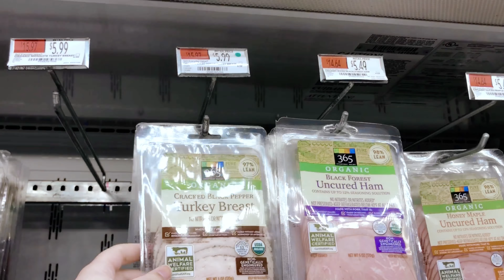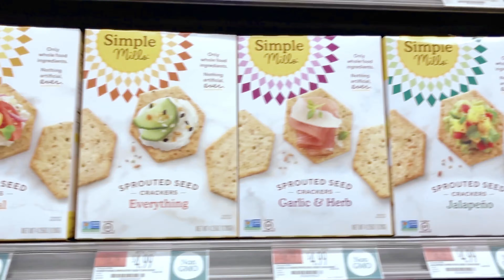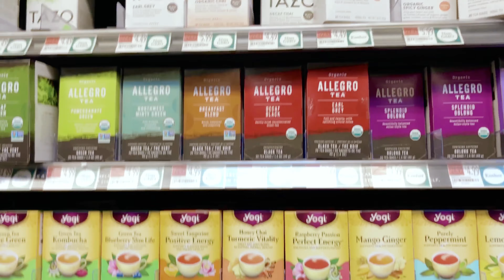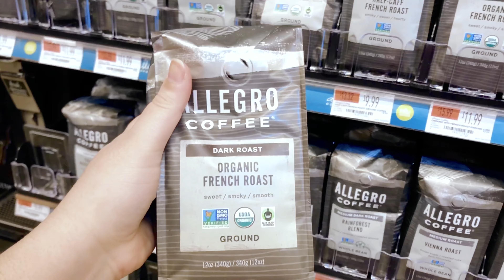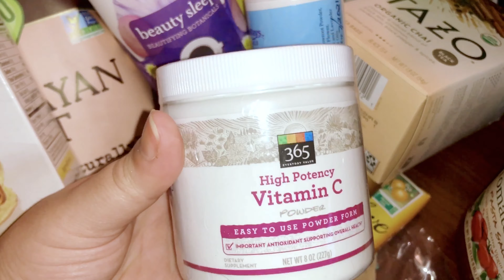whole foods grocery haul quarantine edition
Hi guys! I wanted to try a bunch of different foods from Whole Foods. I didn’t need any fruits, vegetables, and meat products because I had those at home. The bulk of my items are snacks and fun miscellaneous items that are ~treats~ and quick lunches.  There are a lot of great food options that are available at Whole Foods that might not be at your ordinary grocery store. It was interesting doing this during corona/quarantine time.

My Grocery List:
Bio-Kidz Probiotic
Salmon Nova Lox
Turkey Breast Slices (cracked black pepper)
Corn Tortillas
Organic Tomato Basil Sauce
Banza Chickpea Pasta
Kettle Brand Potato Chips with Himalayan Salt
Simple Mills Almond Flour Crackers
Organic Blueberry Flax
Purely Elizabeth Ancient Grain Granola
Kamut Puffs
Justin’s Almond Butter Mini Pouches
Chocolax Almond Toffee Sea Salt Chocolate & Orange Peel Dark Chocolate
Chamomile Tea with Butterfly Pea Tea
Tazo Chai Tea (for chai tea lattes)
Simple Mills Pancake & Waffle Almond Flour Mix
Soy Nuggets (vegetarian)
Tofu noodles
BBQ tofu
BBQ jackfruit
Kite hill Vanilla Yogurt (non-dairy)
So Delicious Coconut Milk yogurt (non-dairy)
Seaweed for sushi
Allegro coffee
Vitamin C

I hope you enjoy my healthy grocery haul from Whole Foods, please let me know in the comment section where I should go next and if you’d like to see more videos like this!